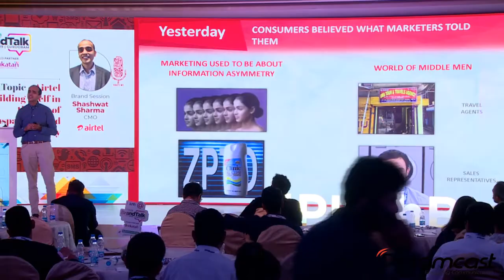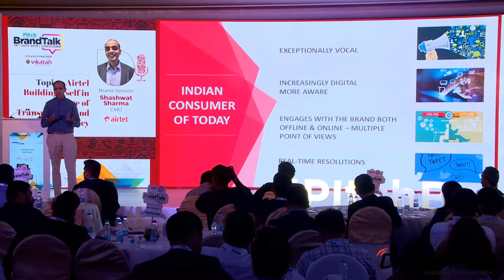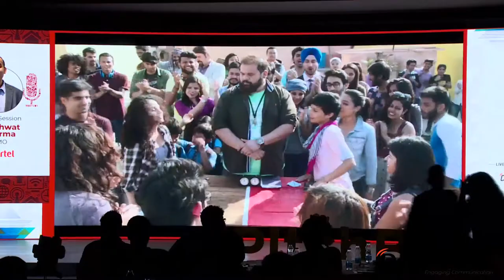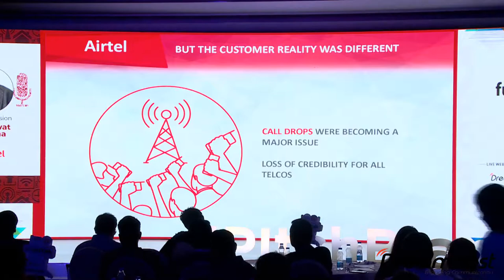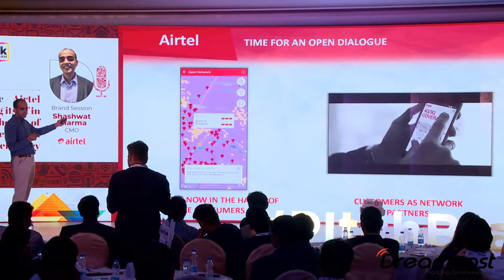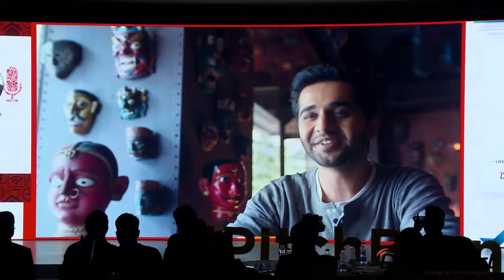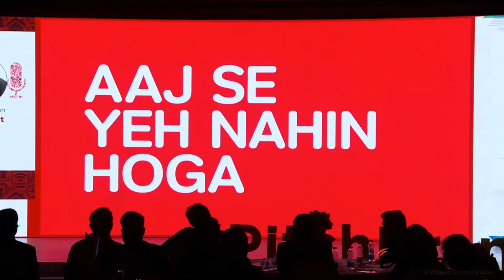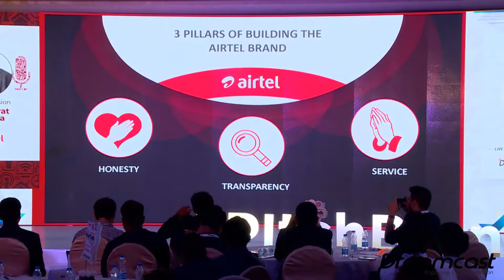Session by Sashwat Sharma Airtel